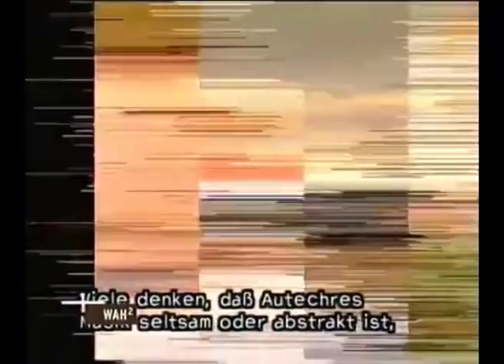Autechre interview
from a german tv show special on Warp records from 1998.

Wah2 Warp sepcial, 1998.